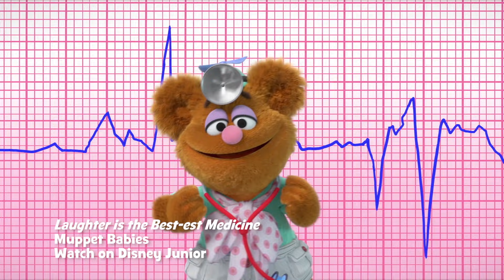Laughter is the Best-est Medicine 🤣 | Music Video | Muppet Babies | Disney Junior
Ha ha! He he! Doctor Fozzie knows laughter is the best-est medicine to help his friends feel better!

Watch Muppet Babies on Disney Junior and DisneyNOW!

The MUPPET BABIES are here to make dreams come true! Join Kermit, Piggy, Fozzie, Animal, Gonzo and Summer on all their playroom adventures! Whether they're building a time machine, blasting off into outer space or watching Gonzo launch himself out of a cannon, the sky is definitely NOT the limit for the Muppet Babies! Along with the help of Miss Nanny, the Muppet Babies will use their imaginations to explore their playroom and beyond!